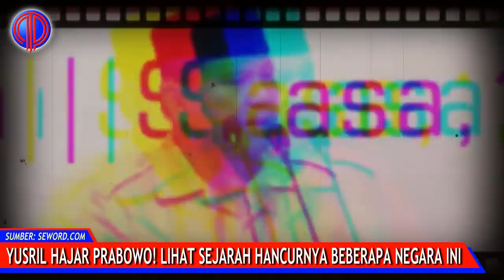Tak Berkut!k! Yusril 'H4j4r' Prabowo! Lihat Sejarah H4ncurnya Beberapa Negara Itu!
Dilansir dari detikNews, capres Prabowo Subianto menolak hasil penghitungan Pemilu 2019 yang dilakukan KPU karena merasa penuh kecurangan.

Ketua Umum Partai Bulan Bintang (PBB) Yusril Ihza Mahendra menyebut tuduhan kecurangan tersebut wajib dibuktikan.

"Kalau kita menuduh ada kecurangan, kita wajib membuktikan kecurangan itu ada. Bukan orang lain yang menyanggahnya. Jadi harus kita yang membuktikan kecurangan itu," kata Yusril saat ditemui saat berbuka bersama di kediaman OSO, Jalan Karang Asem Utara, Kuningan, Jakarta Selatan, Rabu (15/5/2019).

Yusril juga berbicara mengenai people power. Dia menyebut pemerintahan yang tidak terlegitimasi hanya akan menciptakan kegaduhan.

"Tanpa itu (proses yang konstitusional), pemerintah tidak pernah legitimate. Pemerintah yang tidak legitimate itu hanya akan menciptakan chaos yang tidak akan habisnya," jelasnya.

Menurut Yusril, tindakan Prabowo dan kubunya yang menolak hasil penghitungan KPU serta menolak mengajukan protes melalui Mahkamah Konstitusi (MK) tidak akan memberikan pengaruh terhadap hasil pemilu tanggal 22 Mei mendatang.

"Pada akhirnya bentuk konstitusional adalah MK. Kan yang bisa menyatakan siapa yang menang dalam pemilu itu kan KPU. Jadi, kalau misalnya nanti MK memutuskan kalau ada sengketa, ya yang ini dapat sekian, yang ini dapat sekian. Kan tindak lanjutnya dilakukan oleh KPU," jelasnya.

Yusril menekankan presiden terpilih diputuskan berdasarkan hasil penghitungan KPU yang kemudian dilegalkan oleh MK. Ia menyebut tak ada gunanya mengklaim kemenangan secara sepihak kalau tidak akan dilantik oleh MPR.

"Justru kan kalau diputuskan KPU, dia legitimate, apalagi diputuskan oleh MK. Tapi ya kalau orang ngaku 'saya menang. jadi presiden' tapi tidak dilantik MPR, tidak ada gunanya," tutupnya.

Proses pembuatan video telah melewati riset mendalam dan bersumber dari media kredibel seperti detik.com, kompas.com, merdeka.com, tempo.co, republika.co.id, tribunnews.com, cnnindonesia.com, seword.com dan media terpercaya lainnya.